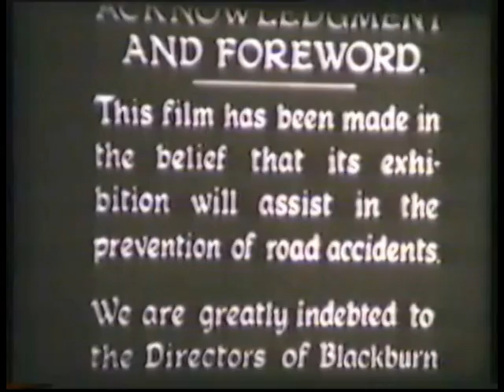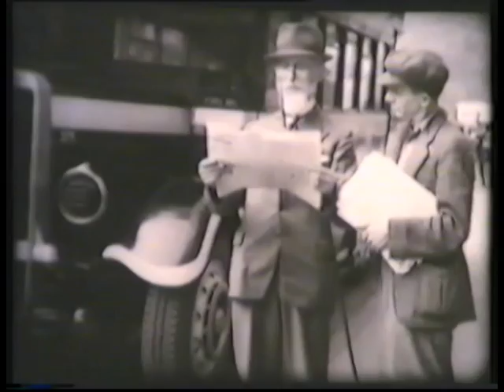The Man With The Notebook. Road safety film from 1946.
‘The Man With The Notebook’ was the first road safety film with sound to be made outside London.  It was shot in an around Beverley, East Yorkshire, by local Picture Playhouse owner Ernest Symmons, and features well known areas such as Saturday Market, Ladygate, North Bar Within, North Bar Without and The Rose & Crown public house.
Narrated by Captain C E Banwell, Chief Constable of the East Riding Police, the film presents various road traffic scenarios and illustrates their inherent dangers.
The ‘little girl’ is played by Jennifer Elland, granddaughter of Mr and Mrs Stickney of Beverley. Contrary to popular belief, the character of Richard Shaw is played by a Hull actor called Fred Leonard, and not the well known local artist, Fred Elwell.  Archive ref DDX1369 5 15